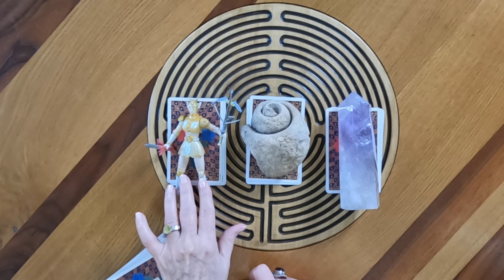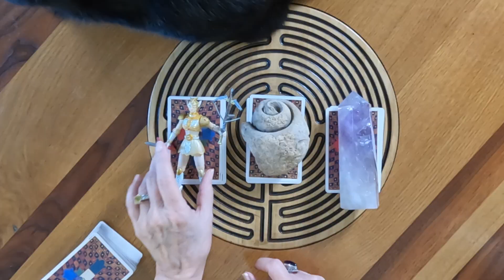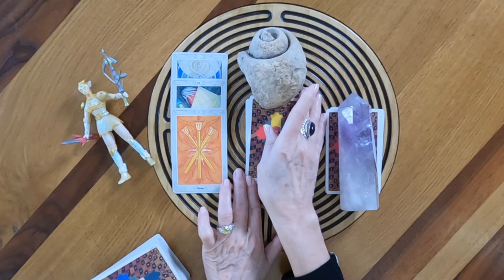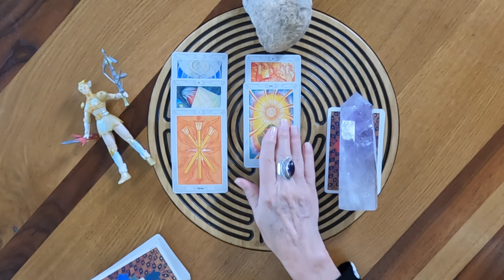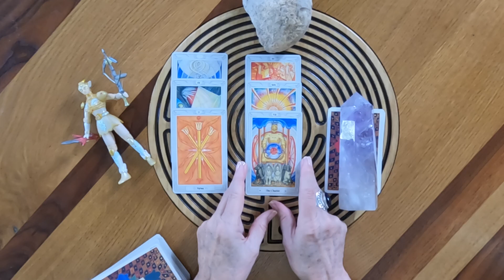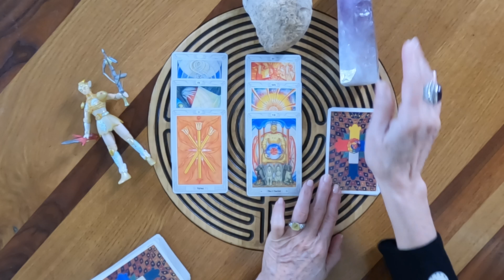Trust Your Intuition. Choose a Stack of Cards.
Stack 1 - 1:33 / Stack 2 - 7:40 / Stack 3 - 12:48

Metaphysician, Tarot Consultant, Dream Analyst, Urban Fantasy Author

Read my urban fantasy series The Tarot Legacies: ➡️

Victoria has studied tarot, dream analysis, spiritual alchemy and other metaphysical subjects for thirty years. She pulls all of it together into what she calls Practical Metaphysics.